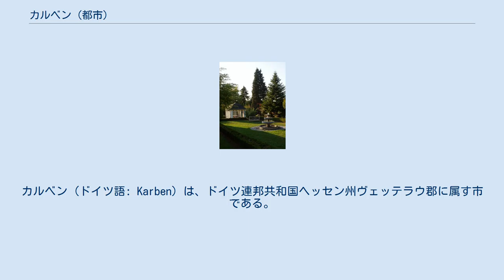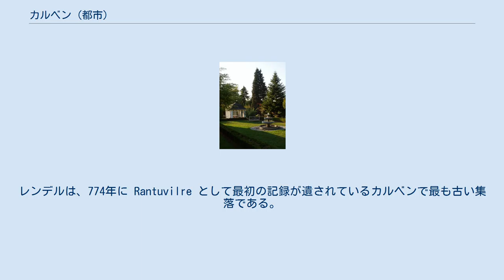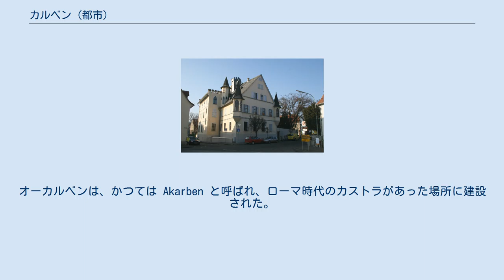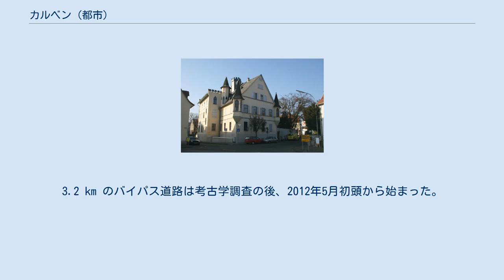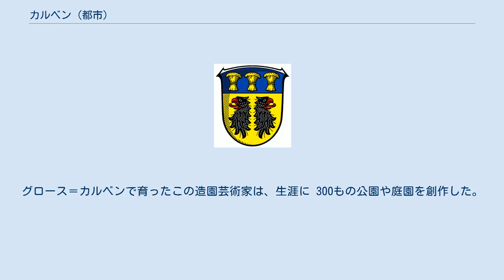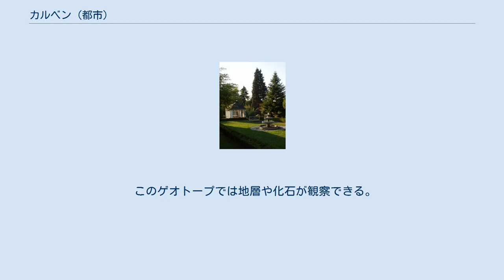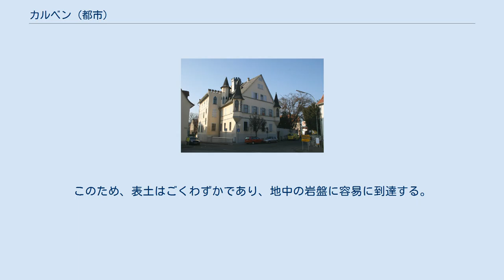カルベン (都市)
カルベン (ドイツ語: Karben) は、ドイツ連邦共和国ヘッセン州ヴェッテラウ郡に属す市である。
オーカルベン地区、クライン＝カルベン地区、グロース＝カルベン地区をニッダ川が流れている。
 カルベンは、ヴェッテラウの南端、海抜 110 m に位置する。
 カルベン市は、北はロスバッハ・フォア・デア・ヘーエ、ヴェルシュタットおよびニッダタール（いずれもヴェッテラウ郡）、東はニッデラウ、南東はシェーネックおよびニーダードルフェルデン（以上3市町村はマイン＝キンツィヒ郡）、南はバート・フィルベル、南西はフランクフルト・アム・マイン、西はバート・ホムブルク・フォア・デア・ヘーエおよびフリードリヒスドルフと境を接する。
 カルベンは、ブルク＝グレーフェンローデ、グロース＝カルベン、クライン＝カルベン、クロッペンハイム、オーカルベン、ペッターヴァイル、レンデルの各市区で構成されている。
7つの市区はそれぞれ市区町を代表とする地区審議会を有している。
人口が最少の市区はブルク＝グレーフェンローデ、面積が最小の市区はクロッペンハイムである。
人口最大の市区はクライン＝カルベン、面積が最大の市区はグロース＝カルベンである。
 カルベンは、ヘッセン州の地域再編に基づいて成立した都市に典型的な構造を有している。
かつては独立していた町村が合併して成立したため、都会的な中心部は今日に至るまで形成されていないのである。
住民たちは、長い間、それぞれの地区やバート・フィルベルやハーナウといった近隣の街で仕事に就いていた。
ルイーゼンタール通りとバーンホーフ通りとの交差点がロータリー交差点に改造され、2013年にレーヴェ＝マーケットがオープンした後、次第に中心街が形成されつつある。
現在も空き地が残る市の西部や北部に新たな中心街を開発すべきかどうかという議論がなされている。
 クロッペンハイム城 レオンハルディ城 カルベン市は、ヘッセン州の地域再編に基づき、1970年7月1日に、それまで独立した町村であったグローセン＝カルベン、クライン＝カルベン、クロッペンハイム、オーカルベン、レンデルが合併して成立した。
「カルベン」という地名は 9世紀にまで遡り、827年にロルシュ修道院、ヘルスフェルト修道院、フルダ修道院の財産目録に記述されている。
レンデルは、774年に Rantuvilre として最初の記録が遺されているカルベンで最も古い集落である。
シュタウフェン朝時代に現在のレンデル区に帝国領が設けられた。
この所領はその後、ミュンツェンベルク城、カイヒェン秘密裁判所、フリートベルク城、ヘッセン大公に属した。
オーカルベンは、かつては Akarben と呼ばれ、ローマ時代のカストラがあった場所に建設された。
 中世には、街の名の由来となった貴族家が 2系統あった。
フォン・カルベン家とドゥーゲル・フォン・カルベン家である。
両家は帝国城砦フリートベルク城の城吏で城伯であった。
クロッペンハイムには、13世紀以降ドイツ騎士団の騎士修道会管区が設けられており、後にドイツ騎士団の城館クロッペンハイム城が建設された。
グロース＝カルベン市区のレオハルディ貴族家の屋敷と同様に、地元ではこの建物を現在「シュロス」（城館）と呼ばれている。
ブルク＝グレーフェンローデ市区には「オーバーブルク」（直訳すると「上の城砦」）がある。
オーカルベン、ペッターヴァイル、グロース＝カルベンの間にあった集落ヒュルスホーフェンは、15世紀または16世紀に廃村となった。
 ブルク＝グレーフェンローデは1971年12月31日に合併した。
1972年8月1日にはさらにペッターヴァイルが合併した。
このように拡大したこの自治体は、ディーツェンバッハやノイ＝アンシュパッハと並んで、フランクフルト・アム・マインの門前に位置する田園地方の模範的な発展の重心となっている。
カルベンに対しては、人口 3万人から 5万人が見込まれているが、2015年現在時点ではまだ達成されていない。
 2011年3月27日の市議会議員選挙以降、カルベン市議会は 37議席で構成されている。
 カルベン市長はギード・ラーン (CDU) である。
彼は、2009年9月27日の選挙で市長に選出され、2010年4月1日にSPDのローラント・シュルツの後継として市長に就任した。
これによりラーンは、カルベン市初のCDUの市長となった。
 カルベンは、フランクフルト/ライン＝マイン大都市圏内、フランクフルト・アム・マインの北約 ...